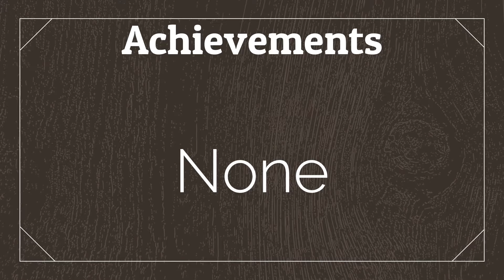Slayaway Camp: Butcher's Cut : Santa's Slay: NC 17- 100% Walkthrough/Achievement Guide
Hello Everybody! The Gaming Dad Here!

In this video i'll be playing Slayaway Camp: Butcher's Cut and making the movie - Slayaway Camp Santa's Slay : NC 17.